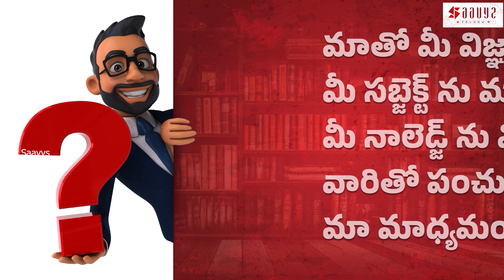Indiana Jones and the Dail of Destiny Movie Analysis in telugu |Indiana Jones 5 Review |saavystelugu